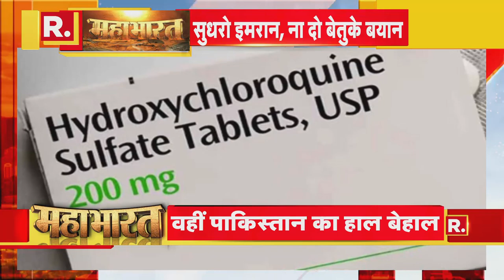Modi सुपरहिट, Imran की टाय टाय फिस्स! देखिए Mahabharat, Sucherita Kukreti के साथ!